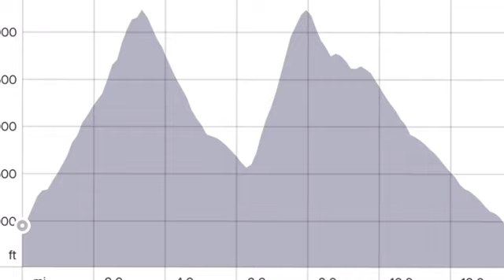Trail Running Old Rag Mountain, Shenandoah National Park (2022)